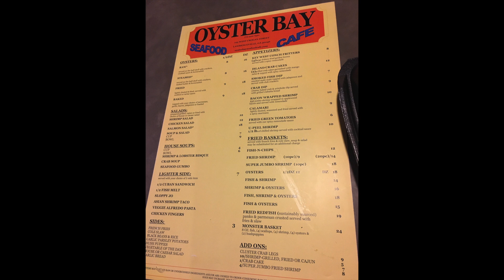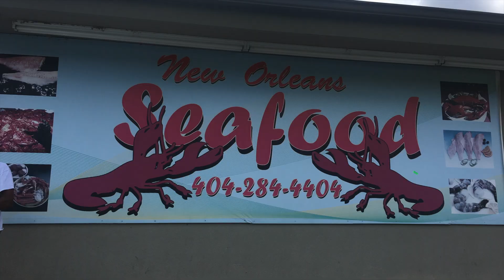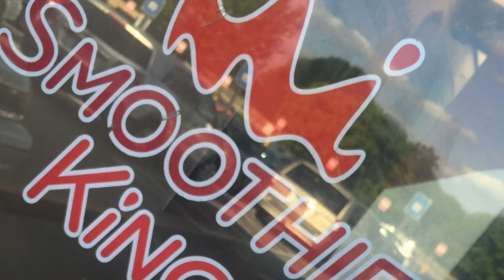Youtube meets Ruthie (1st video ever)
First Youtube Video Ever.
California to Georgia